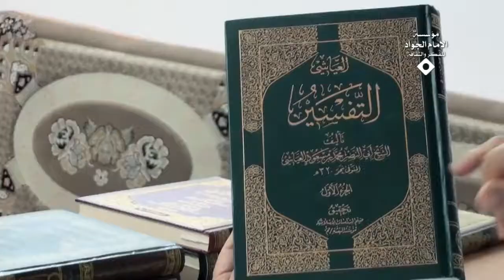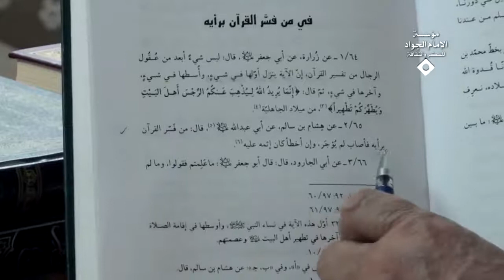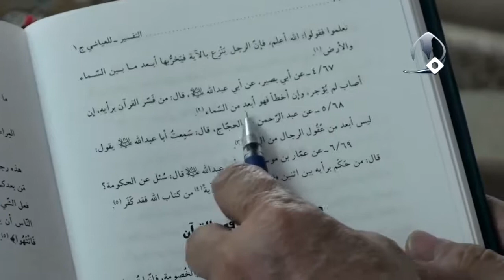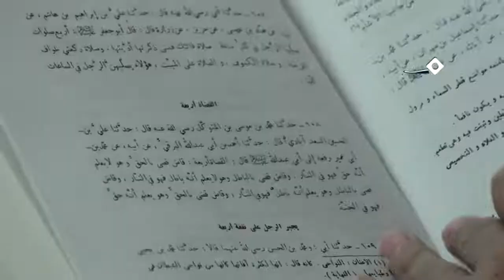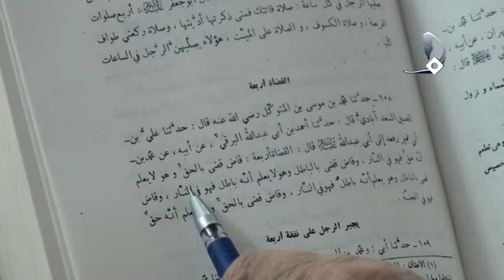السيد كمال الحيدري: روايات أهل البيت تدل على جواز التعبّد بجميع المذاهب الإسلامية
عنوان الدرس| مواقف في الصميم (4) – نصوص أئمة اهل البيت (ع) لإثبات جواز التعبّد بالمذاهب الإسلامية ق 3
 الدليل النقلي لإثبات جواز التعبد بجميع المذاهب الإسلامية، طبعاً سيتضح من خلال البحث أنّه النصوص الروائية التي نستشهد بها لا تتكلم عن جواز التعبد بكل نحلة وإنما تشير إلى الأصول الثلاثة التي اشرنا إليها ما هي الأصول الثلاثة التي اشرنا إليها في الحلقة السابقة، الأصل الأول أن المدار في جواز التعبد هو الدليل وليس الواقع.

الأصل الثاني: أن الدليل لابد أن يفيد العلم والقطع.

الأصل الثالث: أن هذا العلم أعم من أن يكون مطابقاً للواقع أو أن يكون مخالفاً للواقع.

هل أن النصوص الروائية الواردة في كتب علماء المسلمين من أهل السنة أو شيعة أئمة أهل البيت هل تثبت هذه الأصول الثلاثة التي اشرنا إليها أو لا تثبت التفتوا لي جيداً احنه الآن حديثنا في هذه الأصول الثلاثة التي اشرنا إليها أما النصوص الروائية طبعاً هنا ملاحظة منهجية لابد أن يلتفت إليها الأعزة وهي إنما أُحاول الاستدلال بتلك النصوص الروائية المجمع عليها في كتب علماء المسلمين وعندما أقول مجمع عليها مو بالضرورة انه كل علماء المسلمين قالوها يعني أن هذه النصوص الروائية كما وردت في المصادر الحديثية لأتباع مدرسة أهل البيت وردت في المصادر الحديثية المعتبرة لأهل السنة أقول المصادر المعتبرة، يعني الكتاب من الكتب المعتبرة بغض النظر عن أن السند معتبر أو غير معتبر هسه تقول سيدنا إذا كان السند غير معتبر كيف تستند إليه أقول قلت في الحلقة السابقة انه ليس دليلي فقط هذه النصوص الروائية وإنما الأدلة العقلية في نظرية المعرفة وهذه مؤيدات وشواهد تؤيد تلك الأصول والقواعد العقلية التي أسسنا لها في نظرية المعرفة من هنا أعزائي سوف أُشير إلى بعض النصوص الروائية الواردة في الكتب المعتبرة، غداً لا يقول لي قائل بأنه سيدنا هذه الرواية ضعيفة السند أنا دا أتكلم عن أن الكتاب من الكتب المعتبرة بغض النظر أن السند معتبر على مباني أستاذنا السيد الخوئي أو غير معتبر على سبيل المثال أعزائي انظروا أعزائي إلى تفسير العياشي، العياشي في تفسيره المجلد الأول انظروا انتم تعلمون أن العياشي متوفى سنة 320 من الهجرة والكتاب التفتوا جيداً العياشي تفسير العياشي الشيخ أبو نصر محمد بن مسعود العياشي المتوفى 320 من الهجرة أعزائي تحقيق قسم الدراسات الإسلامية مؤسسة البعثة قم، أعزائي هذا الكتاب أعزائي التفتوا لي جيداً كل رواياته إلا بعض الروايات بعدد أصابع اليد كلها من حيث السند تعد من الروايات المرسلة بحسب الكتاب وإلا لعل هذه الرواية التي هنا لا يوجد لها سند معتبر نجدها افترض في أصول الكافي من الروايات التي لها سند أنا دا أتكلم على ماذا؟ على الروايات الواردة وانحصر ورودها في هذا التفسير أو تفسير العياشي ولم نجد لها سنداً في الكتب الأخرى عند ذلك تكون رواية معتبرة إذن الكتاب من الكتب المعتبرة وان كنا عندما نأتي إلى السند نجد أن الرواية من الروايات المرسلة.

الرواية الأولى عن هشام بن سالم الجزء الأول صفحة 95 أبواب مقدمة التفسير في من فسّر القرآن برأيه الرواية عن هشام بن سالم عن أبي عبد الله الصادق عليه السلام قال من فسر القرآن برأيه فأصاب لم يؤجر، لماذا؟ لماذا إذا فسّر القرآن وأصاب الواقع الله يعطيه اجر أو لا يعطيه؟ لا يعطيه الأجر، لماذا؟ لأنه فسّره بلا علم برأيه يعني يوجد عنده دليل أو لا يوجد عنده دليل؟ لا يوجد إذن المدار على الدليل لو على الواقع أعزائي، هذه واحدة من الأصول التي اشرنا إليها وهي أن المدار على الدليل وليس على الواقع.

الرواية الثانية عن أبي بصير رقم الرواية صفحة 96 قال من فسّر القرآن برأيه إن أصاب لم يؤجر وإن أخطأ فهو أبعد من السماء أيضاً الكلام إن أصاب لم يؤجر لماذا لم يؤجر مع انه أصاب الواقع فلو كان المدار على إصابة الواقع لا يفرّق أن يكون مع الدليل أو أن يكون بلا دليل ولكن من هذا نكتشف أن الإمام يريد أن يجعل المدار على ماذا؟ يجعل المدار على الدليل ولا يجعل المدار على الواقع وإصابة الواقع أعزائي وهكذا روايات أخرى أعزائي الآن لا أريد أن أطيل الكلام عنها من أوضح الروايات في هذا الباب ما ورد في كتاب الخصال للشيخ الصدوق المتوفى 381 من الهجرة ولهذا قلت من الكتب المعتبرة لأنه أساساً بعض الكتب غير معتبرة حتى لو كان فيها سند معتبر فإنه الكتاب إذا لم يكن معتبراً فلا قيمة لتلك الرواية، الرواية أيضاً عن أبيه عن ابن أبي عمير رفعه إذن الرواية أيضاً في سندها إشكال عن أبي عبد الله الصادق أنا بودي أن الأعزة يلتفتوا جيداً يقول القضاة أربعة، الذين يقضون بين الناس هم على أربعة أقسام:

القسم الأول: قاض قضى بالباطل وهو لا يعلم انه باطل فهو في النار، جيد جداً خو قضى بالباطل طبيعي هو في النار.

وقاضٍ قضى بالباطل وهو يعلم انه باطل فهو في النار.

وقاضٍ بالحق وهو يعلم شوفوا كله يعلم أو لا يعلم يعني المدار على الواقع لو على العلم هذا الذي قلنا بأن المدار على العلم وليس على الواقع.

وقاضٍ قضى بالحق وهو يعلم انه حق فهو في الجنة.

أنا محل الشاهد عندي القاضي الرابع.

وقاضٍ قضى بالحق يعني مطابق للواقع أو غير مطابق للواقع؟ نعم مطابق وهو لا يعلم انه حق فهو في النار عجيب، خو قضى مطابقاً للواقع يقول لا، قضى لهم مطابقاً للواقع من باب الصدفة والاتفاق ولكن يوجد عنده دليل أو لا يوجد عنده دليل؟ إذن أحفظوا هذا الأصل الكلي بشكل عام وهو انه من أصاب الحق وطابق الحق ولكن بلا علم وبرأي من عنده ومن غير منهج علمي ودليل علمي وبرهان واستدلال فهو في النار وإن أصاب الواقع هذا يكشف لنا أن الأصول الثلاثة التي اشرنا إليها الآن أعيدها مرة أخرى أن المدار على الدليل لو على الواقع الجواب لو كان المدار على الواقع إذن